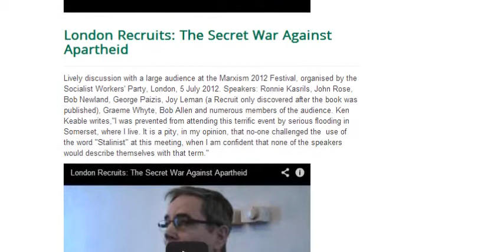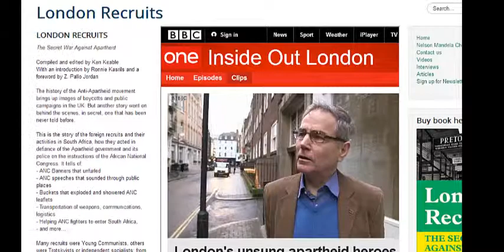London Recruits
The Secret War Against Apartheid

Compiled and edited by Ken Keable
With an introduction by Ronnie Kasrils and a foreword by Z. Pallo Jordan

The history of the Anti-Apartheid movement brings up images of boycotts and public campaigns in the UK. But another story went on behind the scenes, in secret, one that has been never told before.

This is the story of the foreign recruits and their activities in South Africa, how they acted in defiance of the Apartheid government and its police on the instructions of the African National Congress. It tells of:
- ANC Banners that unfurled
- ANC speeches that sounded through public places
- Buckets that exploded and showered ANC leaflets
- Transportation of weapons, communications, logistics
- Helping ANC fighters to enter South Africa,
- and more.

Many recruits were Young Communists, others were Trotskyists or independent socialists; from the UK, Ireland, the Netherlands, and the USA, and they all took amazing risks.
Some paid a heavy price for their support. This is their untold story.

Royalties from this book will go to The Nelson Mandela Children's Fund.

ISBN. 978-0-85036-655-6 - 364 pages, 216 x 138 mm., paperback - Published in February 2012 - Price:£15.95